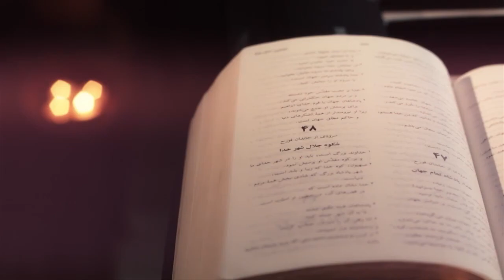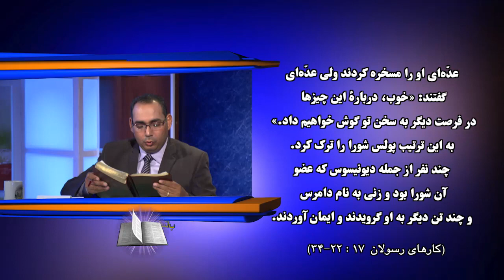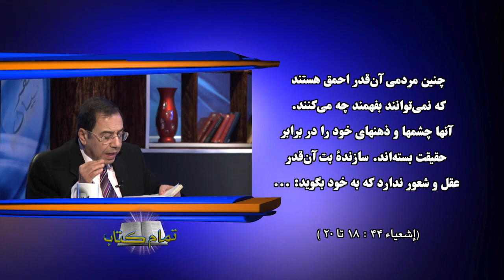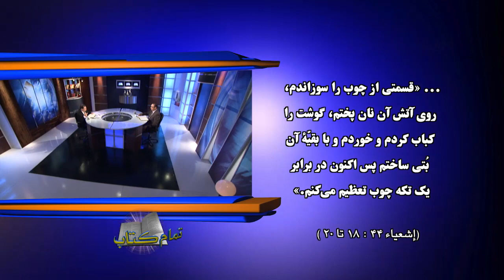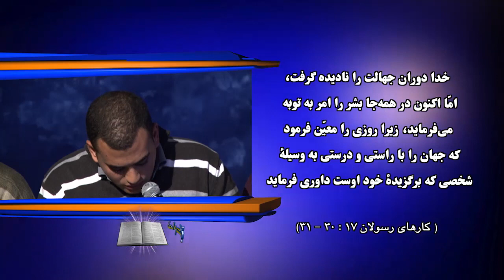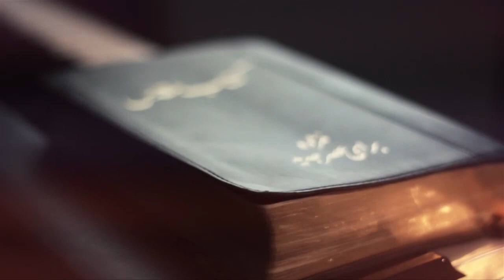"کتاب اعمال رسولان (فصل ۱۷ آیه ۱۶ - ۳۴) - قسمت ۲۲ - "تمام کتاب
فصل هفدهم  آیه ۱۶تا۳۴
قسمت بیست ودوم